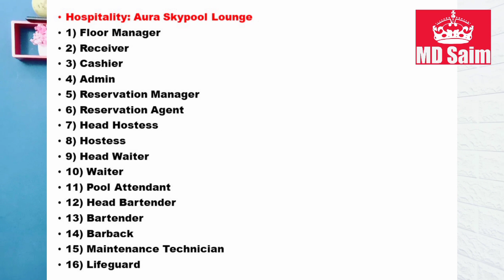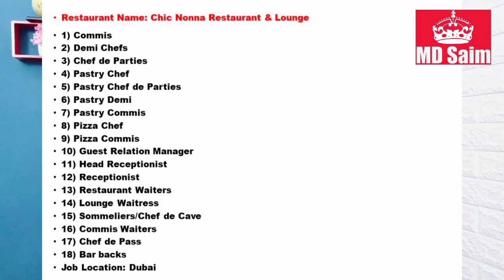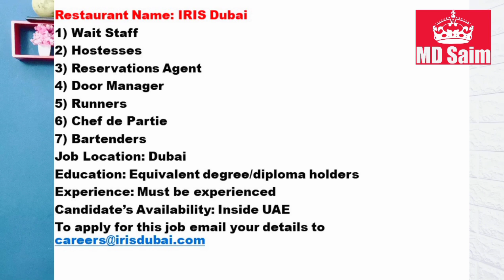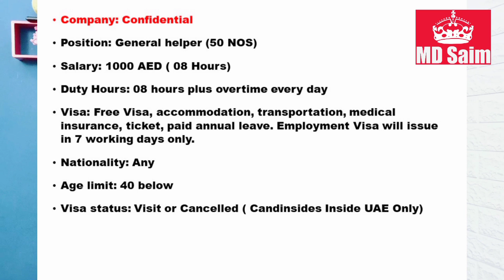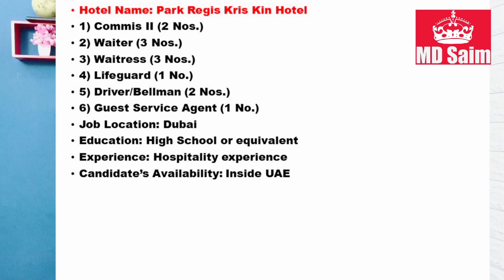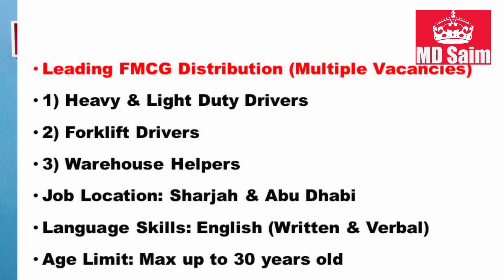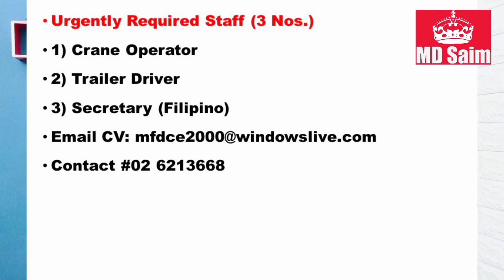Jobs In Dubai For Indians – UAE 2021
jobs in dubai for Indians, jobs at dubai for Indian, jobs in dubai for indian females
work visa in dubai for Indian, jobs in uae for indian graduates, jobs in dubai for indian freshers 12th pass, jobs in dubai for indian 10th pass, can i get a job in dubai from india
airport jobs in dubai for Indian, jobs in dubai for indian female accountant, can indian get job in dubai
jobs in dubai for indian in banking, can i get job in dubai from india, how to get job in dubai for accountant